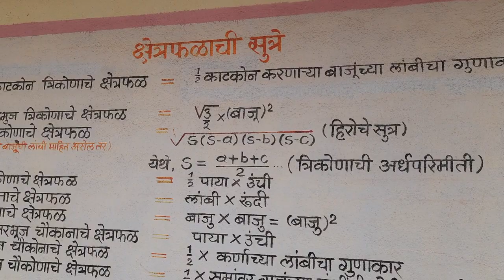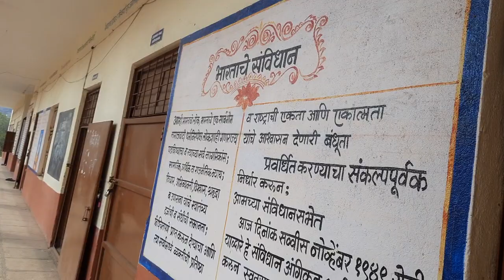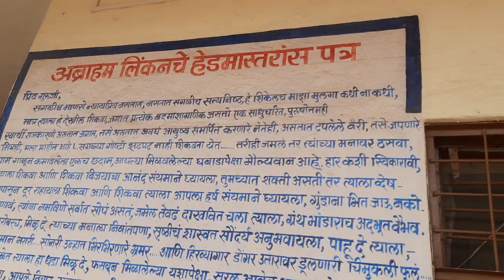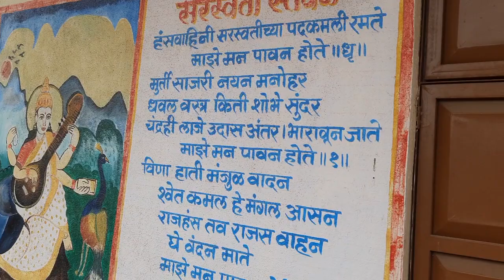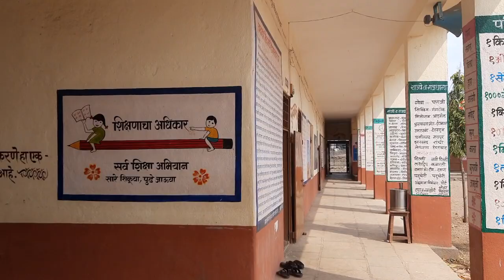श्री शंभू महादेव विद्यालय शिंगणापूर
बोलक्या भिंती,